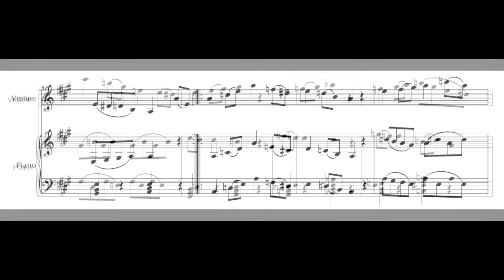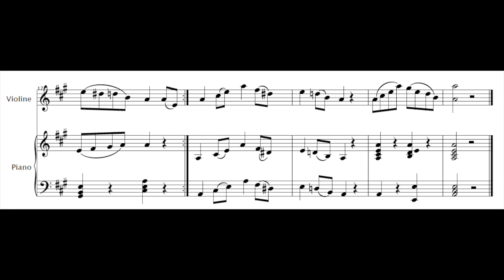Sonate e moll 3. Satz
This is the third movement of my sonata in e minor
which I have compiled from fragments composed in 1968.